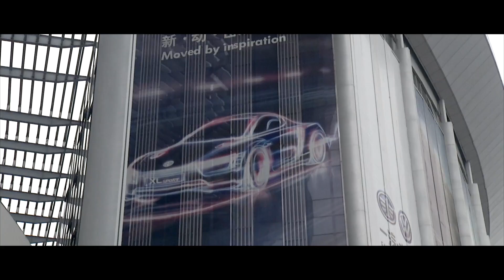VW C Coupe GTE Weltpremiere - Auto Shanghai 2015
VW C Coupe GTE Weltpremiere - Auf der Auto Shanghai 2015 feiert das extra für die Ansprüche der Kunden in der Volksrepublik China entwickelte VW C Coupé GTE seine Weltpremiere. Das VW Plug-In Hybrid Fahrzeug bietet reichlich Luxus und extra viel Platz für Fontpassagiere.